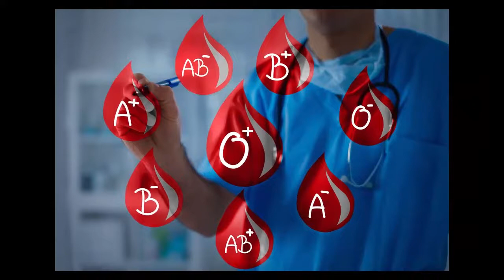OMG ! GOLDEN रंग का खून ? देखिए क्या है गोल्डन ब्लड। What is Golden Blood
The rarest blood type in existence is Rhnull blood. This stuff is characterized by a complete lack of antigens in the Rh system, which is the largest blood group system.